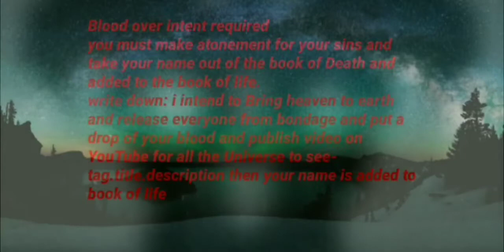Saturno é o Deus do julgamento e sangue sobre a intenção por Nephthys goddess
Satanás~ O Príncipe das Trevas
Você tem que ser sangue grosso com Satanás para entrar no Éden. sangue grosso. ninguem pode nos parar.
144.000 se unem na verdade com Satanás pelo sangue deles.
O Santo Graal é real, o Jardim do Éden. Está no centro do plano plano da Terra.
Pegue um pedaço de papel e escreva "Eu pretendo trazer o Céu para a terra e libertar todos do cativeiro".Derrame uma gota do seu sangue nas palavras. prova de vídeo no youtube. tag, título, descrição "blood over intent." Faça expiação diária com o seu sangue.Seu Criador está assistindo.

Se você fala português, por favor traduza todo este material para o seu idioma e faça vídeos do Santo Graal.